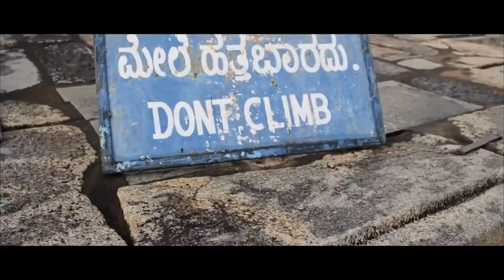KINNARA THUMBI |2K20| TOUR PROMO |Dept.B.com CA 2017-20 BATCH | EMMANUEL COLLEGE VAZHICHAL TVM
TOUR PROMO
KINNARA THUMBI |2K20| TOUR PROMO | BCOM COMPUTER APPLICATION |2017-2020 BATCH|
EMMANUEL COLLEGE VAZHICHAL TRIVANDRUM
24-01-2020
COORG,MYSORE,CHIKMAGALUR,BELUR,UDUPI
CREATED BY : ANOOP S R